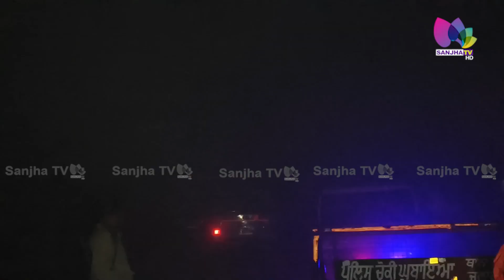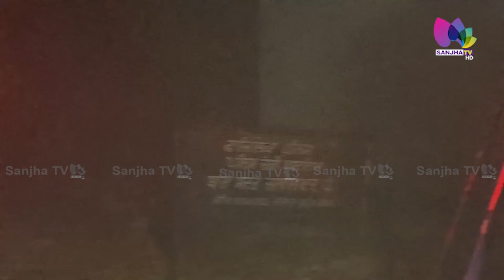ਸਰਹੱਦ ‘ਤੇ Drone ਦਿਖਣ ਮਗਰੋਂ Police ਨੇ ਵਧਾਈ ਚੌਕਸੀ | Punjab News | Sanjha TV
* ਸਰਹੱਦ ‘ਤੇ ਡਰੋਂਨ ਦਿਖਣ ਮਗਰੋਂ ਪੁਲਿਸ ਨੇ ਵਧਾਈ ਚੌਕਸੀ
* ਪੁਲਿਸ ਤੇ BSF ਦੇ ਦਾਅਵੇ ‘ਤੇ ਮੌਕੇ ਤੋਂ Ground Zero ਰਿਪੋਰਟ

24 Hours Local Punjabi Channel
Telus # 2424
VMedia # 801
RokuTV

RokuTV
Watcho-d2hApp
mxplayer